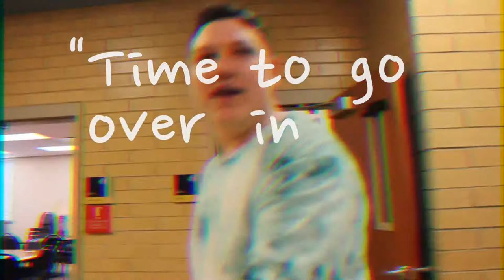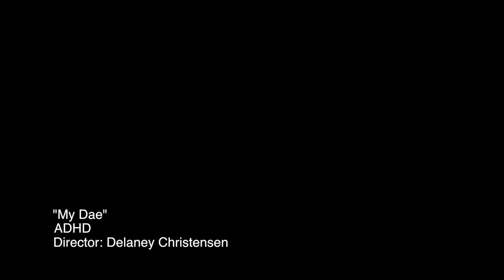My Dae - Lyric Video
Song and Lyrics by ADHD
Directed by Delaney Christensen

Produced by the Video Production classes at Salem Hills High School.